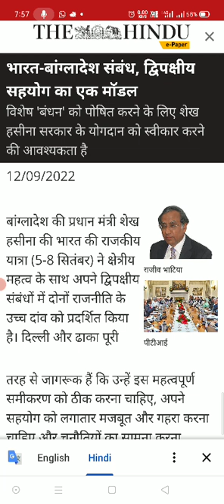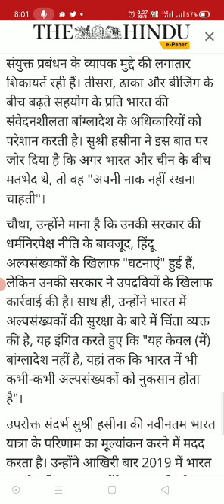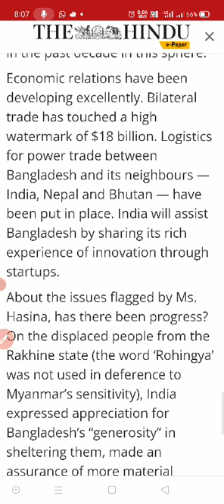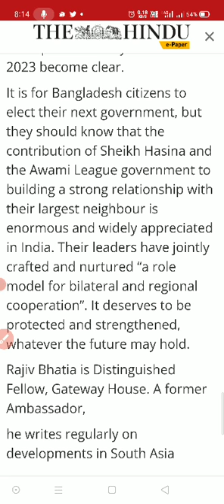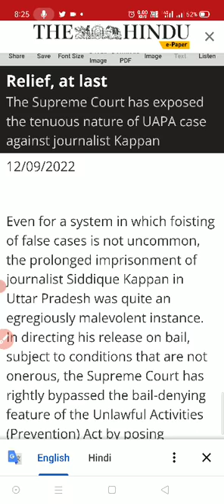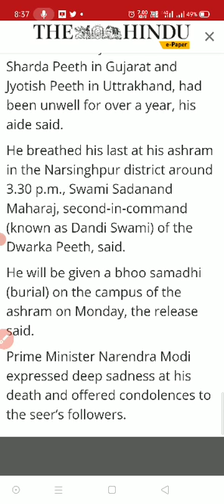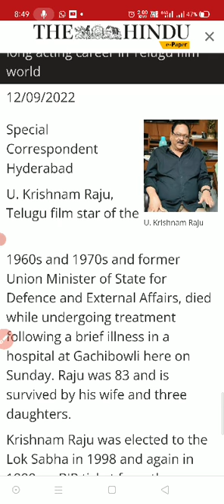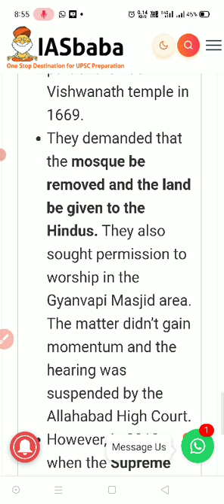12September 2022the hindu newspaper editorial|current affairs 2022|thehindueditorialtoday thehindu#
12 September 2022 |the hindu newspaper editorial|current affairs 2022|thehindueditorialtoday thehindu#

12_september_2022# The Hindu editorial discussion and news analysis in Hindi(UPSC/RPSC/SSC/IBPS/EPFO/Bank)

UPSC

UPSC syllabus

UPSC online

UPSC exam

civil preparation

UPSC preparation

UPSC motivation

crack IAS

crack UPSC

UPSC EPFO

RPSC exams